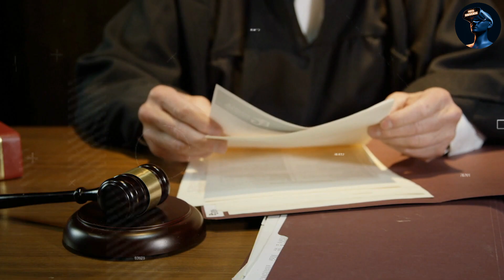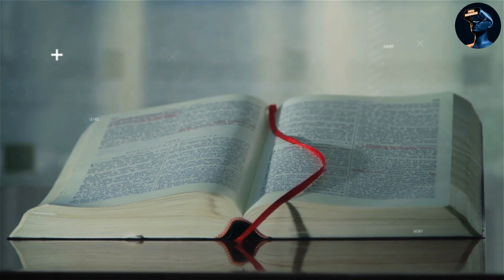इस्लामिक देशों में इस्लाम धर्म खतरे में है, पूरी दुनिया में मचा हड़कंप